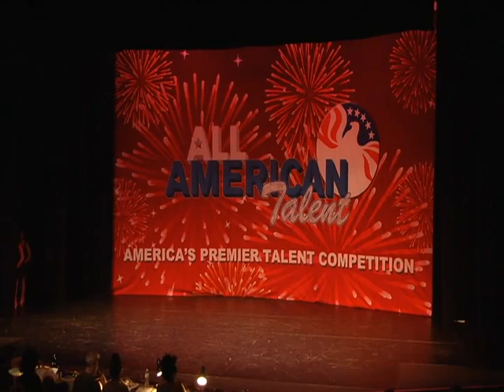"Black Swan" DU 2014